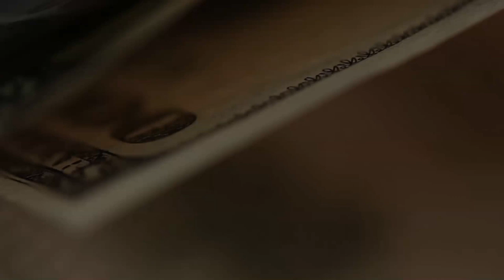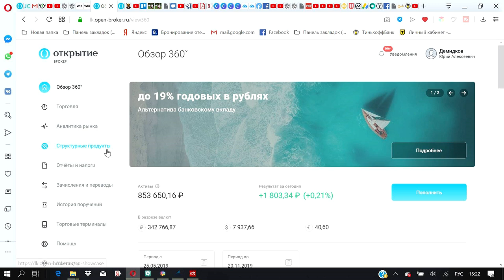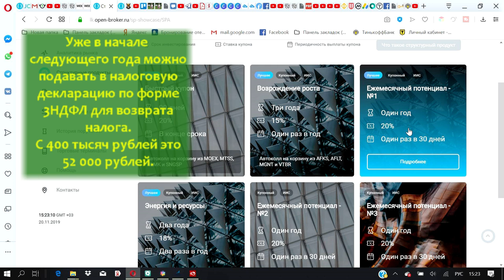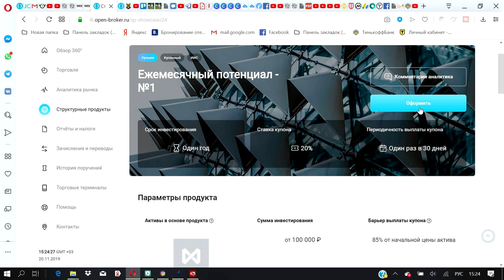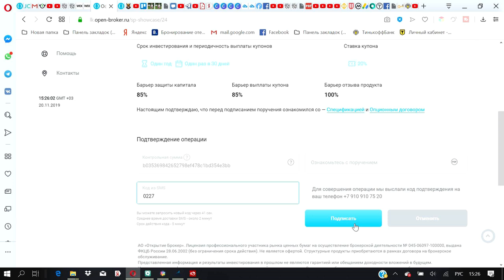А куда инвестирую я?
Открываю очередной инструмент на ИИС. Как я это делаю.